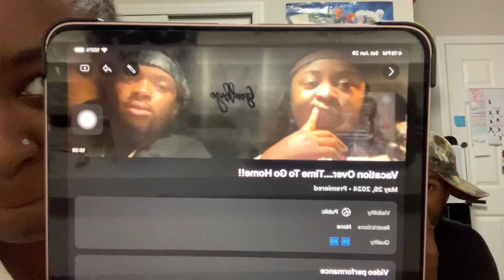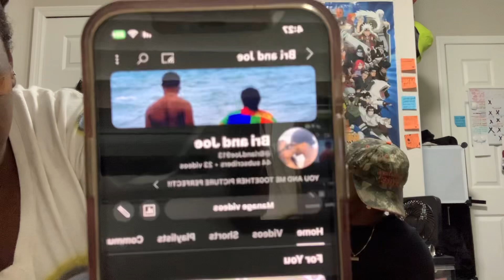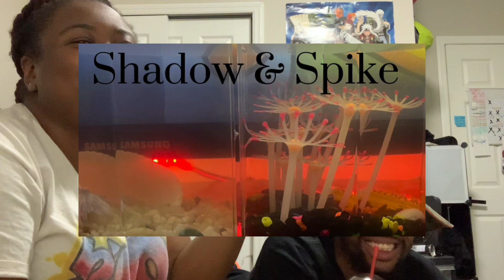Where are we now⁉️ what’s going on⁉️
Wassup it’s ya boy Joe , it’s ya girl Bri
We know it’s been a month since yall seen us. Life has been doing life its part. We wanted to give yall a little update to see where we are . Thank you to our subscribers that’s been here and thank u to the news ones, we appreciate you all and hope you enjoy this video.

si=cFwAOvfTsHV-BNZR